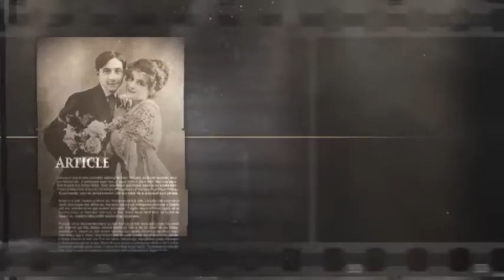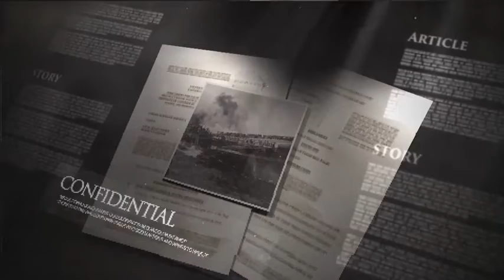History Memories Pack - After Effects Template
Updates

    V1 Released

Features

    Expression driven charts
    Modular Structure
    Multi-purpose
    Tutorial video included
    FullHD & UHD resolution